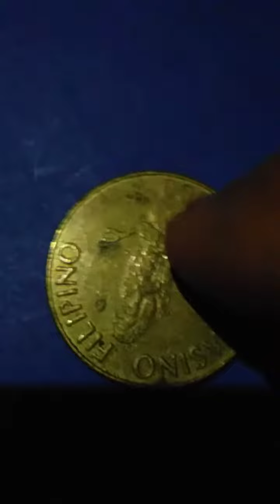Casino Filipino token 2000 old coin 50,000 pesos Ang Halaga. Panoorin Ang full video.